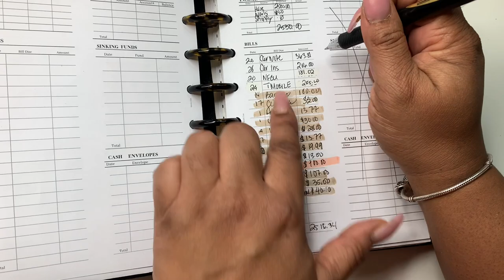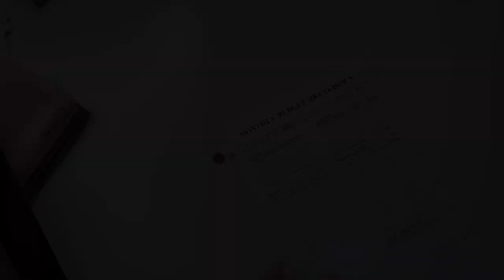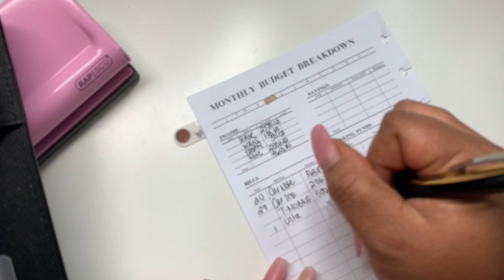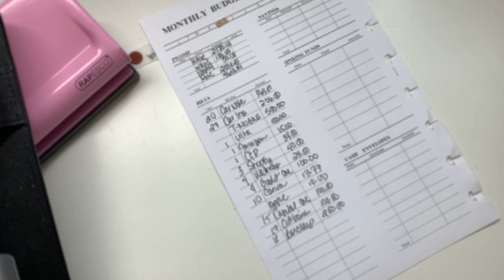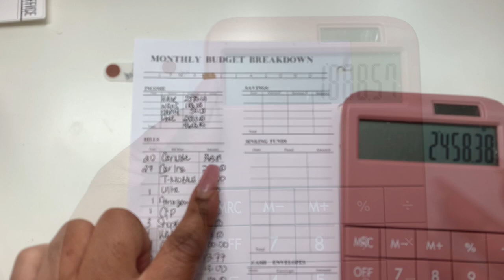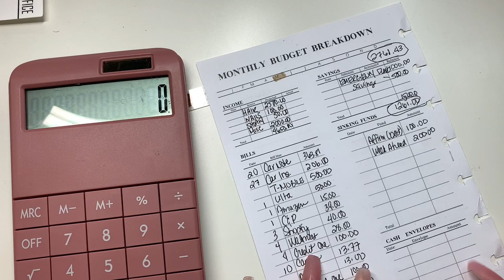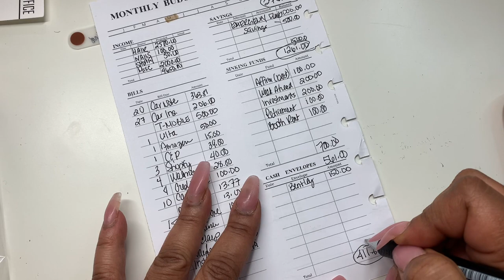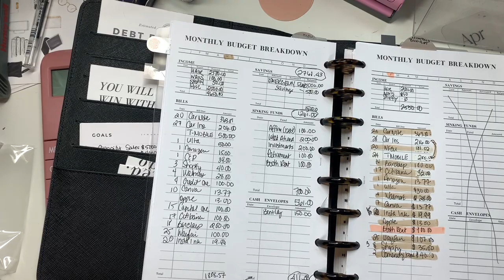MONTHLY BUDGET | MARCH 2022 | SELF EMPLOYED BUDGET